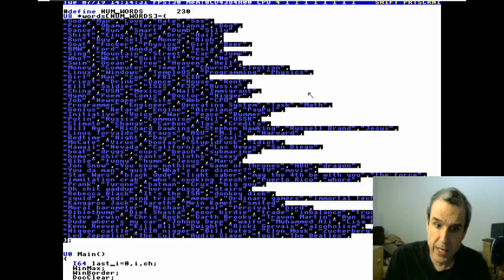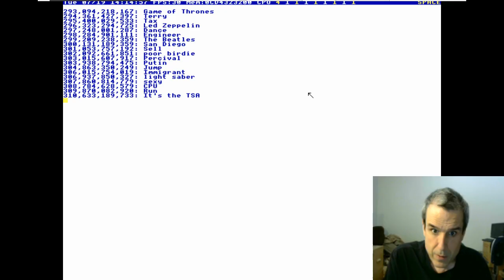709 - THE Random Word Generator (TempleOS | Livestream) [2016]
Full File Name: 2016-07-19T00:00:00+00:00 - Terry A Davis Live Stream (Xse2_xlhKJE).mp4